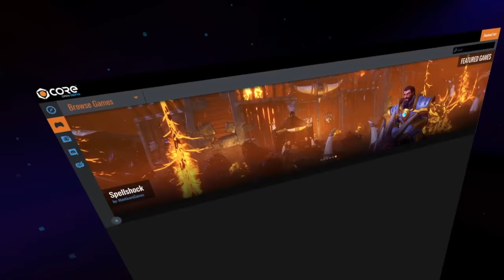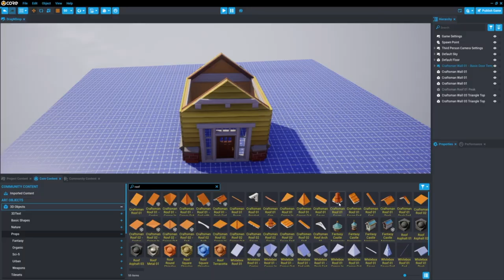ROCKET LEAGUE GAMBLING HAS GONE TOO FAR...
Camera Settings:
FOV: 110
Distance: 270
Height: 110
Angle: -4
Stiffness: 1